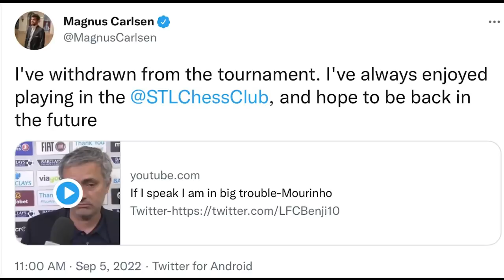Did Hans Niemann Cheat in the 2022 Sinquefield Cup?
I analyze the game between GM Magnus Carlsen and GM Hans Niemann from Round 3 of the 2022 Sinquefield Cup.

Photo Credit: Lennart Ootes/Saint Louis Chess Club, Jon Gambrell/AP, Lars OA Hedlund